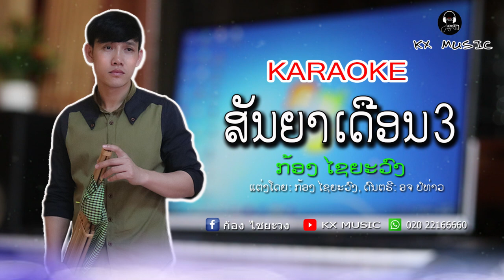ສັນຍາເດືອນສາມ ຄາຣາໂອເກະ - สันยาเดือนสาม คาราโอเกะ - ກ້ອງ ໄຊຍະວົງ KARAOKE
ເພງ: ສັນຍາເດືອນສາມ ຄາຣາໂອເກະ
ຮ້ອງໂດຍ: ກ້ອງ ໄຊຍະວົງ
ແຕ່ງໂດຍ: ກ້ອງ ໄຊຍະວົງ
ດົນຕຣີ: ອຈ ປໍທ່າວ
ຫ້ອງອັດ: ເຄເອັກ ສະຕູດີໂອ້ 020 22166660
Kong Xayyavong Chanel ,Song ,Movie and Music instrument